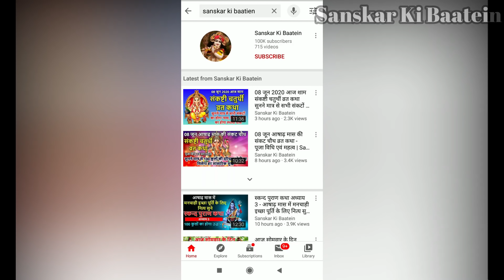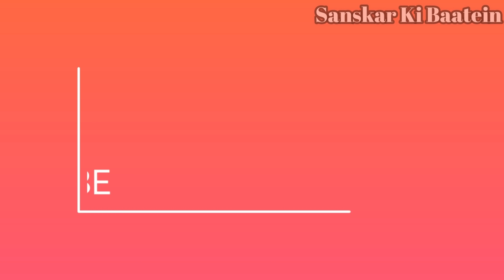गुरुवार की शाम विष्णु स्तोत्र सुनने मात्र से मिलेगा 1000 गंगा स्नान का फल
Guruwar ke din | गुरुवार की शाम विष्णु स्तोत्र सुनने मात्र से मिलेगा 1000 गंगा स्नान का फल हर मनोकामना होगी पूरी